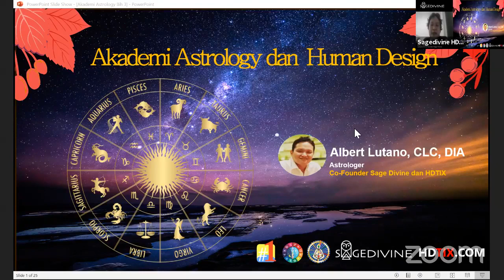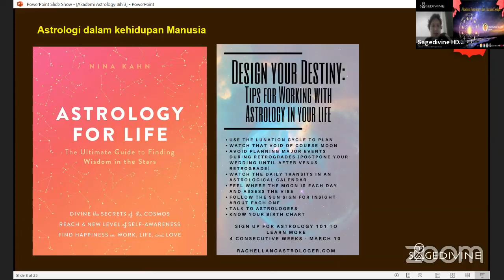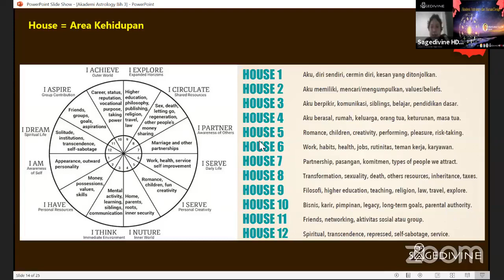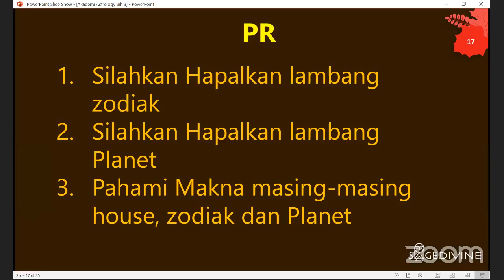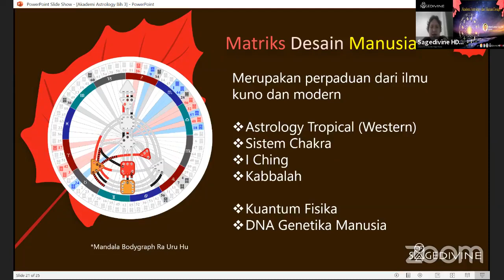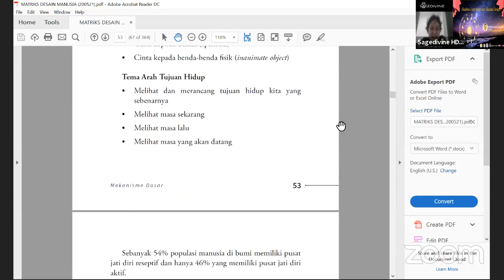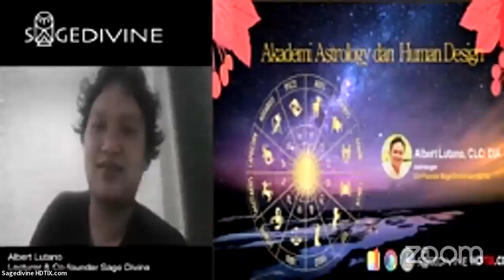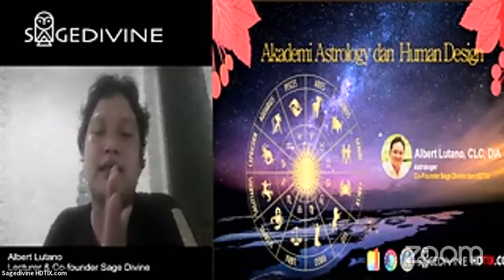Launching dan Preorder Buku Human Design Indonesia oleh Mr Albert Lutano